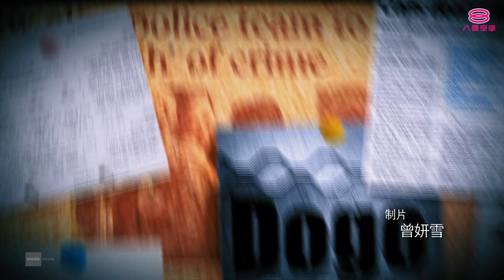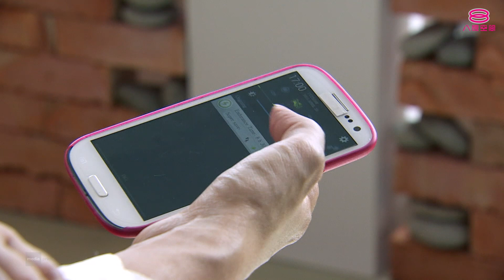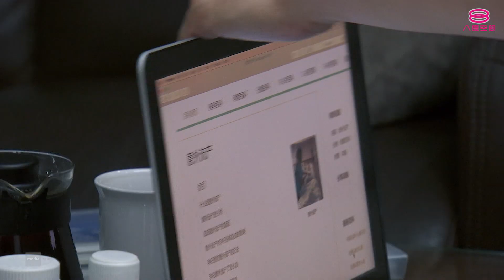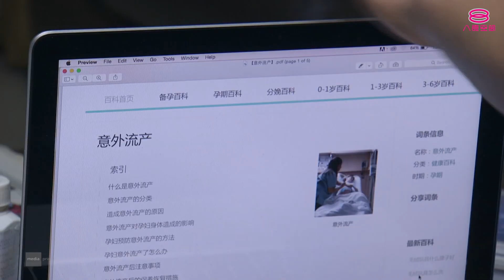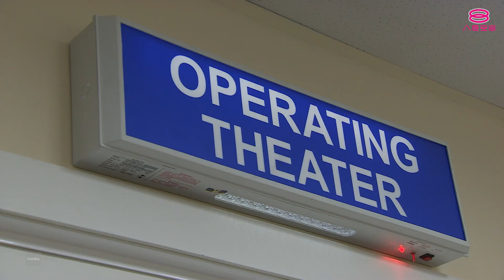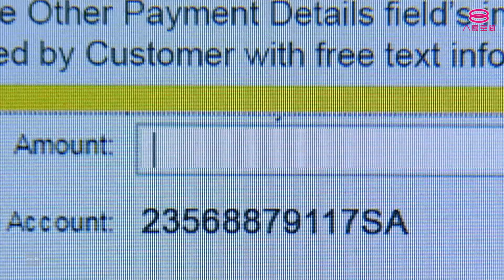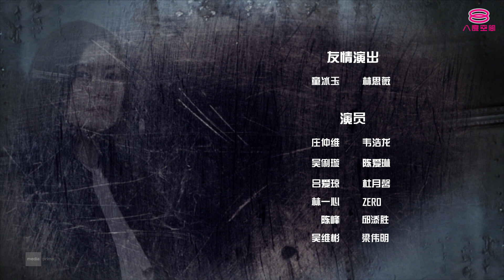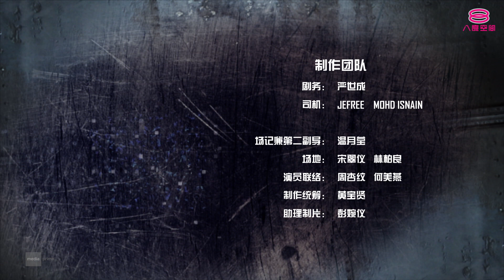假面 Persona | Episode 3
演员：庄仲维, 吴俐璇, 吕爱琼, 吕志勤, 陈子颖

Zero偷取Mr. X汇款，终助Vinci渡过难关，却也作贼心虚。思薇本以为成功怀孕让丈夫回心转意，不料却突然流产，回想种种迹象显示与伟明有关，引爆这女人阴险的一面，重新委托Dogo侦探社调查破坏自己家庭的女人，经一番衡量Dogo终答应。爱琳、浩龙寻着以往线索终找到Jenny，意外发现Jenny和伟明是合法夫妻，与此同时，女儿雪儿被丈夫阿钟抢走，Vinci向Zero求助，Zero途中被打昏，惨遭杀害。